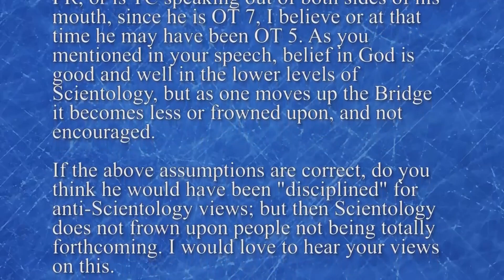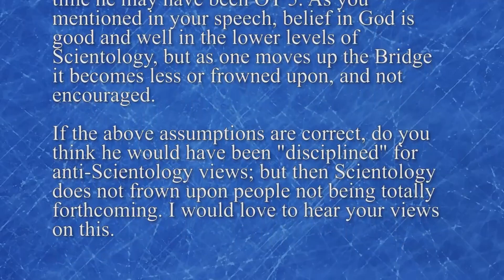Chris Shelton | Tom Cruise, Scientology and God